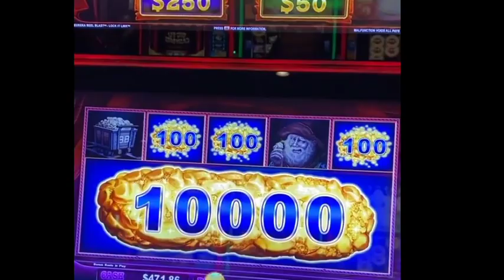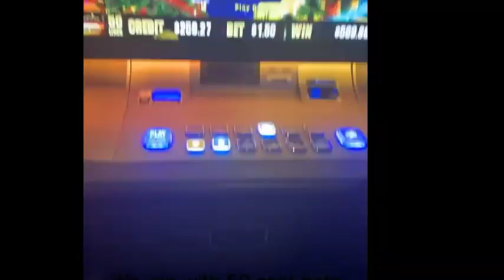BIG WIN ON EUREKA REEL BLAST LOCK IT LINK SLOT MACHINE